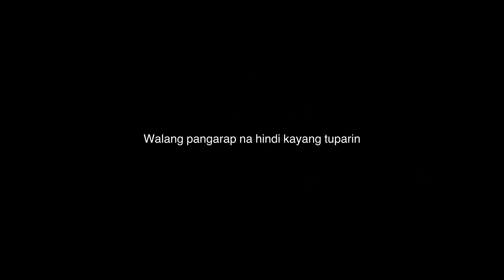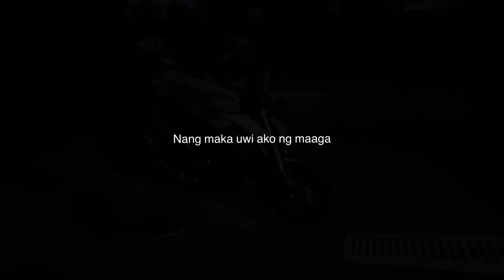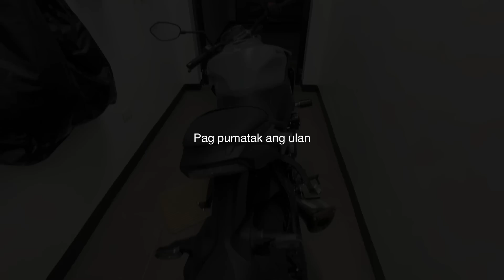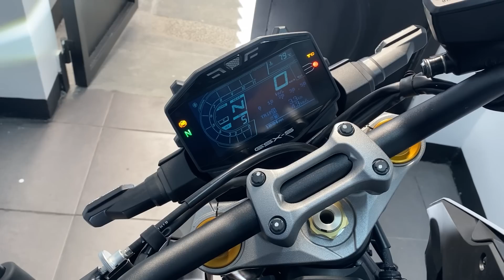Motor ni Gloc 9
Composed by Aristotle Pollisco
Music arrangement by Paulo Zarate of Studio Z Audio Productions and Recording Studios
Mix and Mastered by Paulo Zarate of Studio Z Audio Productions and Recording Studios